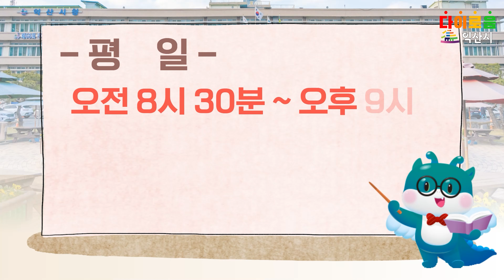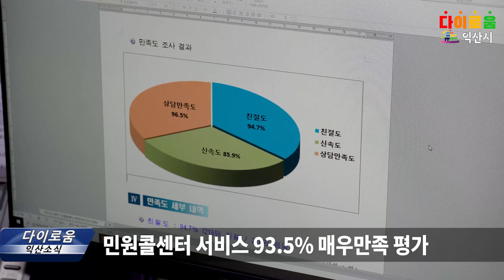다이로움 익산소식 - 익산 민원콜센터에서 다이롭게! 무엇이든 물어보세요!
✅익산시 민원콜센터 : 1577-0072(공공처리)

시민 누구나 한 번쯤은 일생 생활 속에서
불편했던 점이나 궁금한 사항이 있었을 텐데요.
이럴 때! 익산시 민원콜센터로 문의하시면 무엇이든 해결해드립니다.
전국 어디에서나 전화 한통(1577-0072)이면 연결 가능합니다.

익산시 민원콜센터는 지난 2009년부터
시민들의 민원은 물론 교통정보나 시정 소식, 관광 안내까지
모든 것을 속 시원하게 풀어주는 ‘해결사’ 역할을 해왔습니다.

평일 오전 8시 30분부터 저녁 9시까지,
토요일은 오전 9시부터 오후 5시까지 운영되고 있습니다.

분산된 상담창구를 단일화해 민원인에게 편의를 제공하고
전문화된 서비스로 행정의 신뢰도를 높이고 있다는 평가입니다.
지난해 이용고객을 대상으로 운영 전반에 대한 만족도 조사를 실시한 결과
93.5%의 ‘매우만족’ 수준으로 평가됐습니다.

민원콜센터는 앞으로도 안정된 상담 서비스로
시민들의 고충민원 해결사 역할을 톡톡히 해나갈 예정입니다.